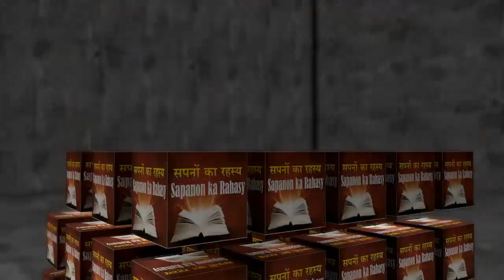सपने में हाथी की व्याख्या. sapane mein haathee ke maans kee vyaakhya.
सपने में हाथियों की व्याख्या
सपने में हाथी के मांस की व्याख्या
सपने में हाथी उपाय
सपने में छोटे मांस खाने की व्याख्या
सपने में एक बड़ा मांस खाने की व्याख्या
सपनों में हाथियों को खरीदने की व्याख्या
सपनों में हाथियों को खरीदना
सपने में हाथियों से बात कर रहे हैं
सपने में हाथियों से लड़ना
सपने में हाथी
सपने में हाथी को खिलाओ
सपने में हाथी मांस की व्याख्या
sapane mein haathiyon kee vyaakhya
sapane mein haathee ke maans kee vyaakhya
sapane mein haathee upaay
sapane mein chhote maans khaane kee vyaakhya
sapane mein ek bada maans khaane kee vyaakhya
sapanon mein haathiyon ko khareedane kee vyaakhya
sapanon mein haathiyon ko khareedana
sapane mein haathee khareeden
sapane mein haathiyon se baat kar rahe hain
sapane mein haathiyon se ladana
sapane mein haathee
sapane mein haathee ko khilao
sapane mein haathee maans kee vyaakhya
khawab mein hathi dekhnay ki tabeer
khawab mein hathi ka gosht khanay ki tabeer
khawab mein hathi khanay ki tabeer
khawab mein chhota gosht khanay ki tabeer
khawab mein bara gosht khanay ki tabeer
khawab mein hathi pakarney ki tabeer
khawab mein hathi baichnay ki tabeer
khawab mein hathi kharidne ki tabeer
khawab mein hathi bechna
khawab mein hathi khareedna
khawab mein hathi se baatein karna
khawab mein hathi se jhagra karna
khawab mein hathi khana
khawab mein hathi ko pani pilana
khawab mein hathi ko ghaas khilana
khawab mein hathi se sex karne ki tabeer
khawab mein hathi ka gosht pakanay ki tabeer
Interpretation of elephants in dreams
The interpretation of the elephant's meat in the dream
Elephant Measures in Dream
The interpretation of eating small meat in the dream
The interpretation of eating a big meat in the dream
The interpretation of buying elephants in dreams
Buying elephants in dreams
Buy elephant in dreams
Talking to elephants in dreams
Fighting elephants in dreams
Elephants in the dream
Feed the elephant in the dream
The interpretation of elephant meat in the dream

સપનાઓમાં હાથીઓનું અર્થઘટન
સ્વપ્નમાં હાથીના માંસનું અર્થઘટન
ડ્રીમ માં હાથી પગલાં
સ્વપ્નમાં નાના માંસ ખાવાનો અર્થઘટન
સ્વપ્નમાં એક મોટું માંસ ખાવાનો અર્થઘટન
સપનાઓમાં હાથીઓનું અર્થઘટન
સપનાઓમાં હાથીઓનું અર્થઘટન
સપનામાં હાથીઓ ખરીદવાનો અર્થઘટન
સપના માં હાથીઓ ખરીદી
સપના માં હાથી ખરીદો
સપનામાં હાથીઓ સાથે વાત કરી
સપના માં હાથીઓ લડાઈ
સ્વપ્નમાં હાથીઓ
સ્વપ્નમાં હાથીને ખોરાક આપો
સપનાઓમાં હાથીઓનું અર્થઘટન
સ્વપ્નમાં હાથી માંસનું અર્થઘટન
Sapanā'ōmāṁ hāthī'ōnuṁ arthaghaṭana
svapnamāṁ hāthīnā mānsanuṁ arthaghaṭana
ḍrīma māṁ hāthī pagalāṁ
svapnamāṁ nānā mānsa khāvānō arthaghaṭana
svapnamāṁ ēka mōṭuṁ mānsa khāvānō arthaghaṭana
sapanā'ōmāṁ hāthī'ōnuṁ arthaghaṭana
sapanā'ōmāṁ hāthī'ōnuṁ arthaghaṭana
sapanāmāṁ hāthī'ō kharīdavānō arthaghaṭana
sapanā māṁ hāthī'ō kharīdī
sapanā māṁ hāthī kharīdō
sapanāmāṁ hāthī'ō sāthē vāta karī
sapanā māṁ hāthī'ō laḍā'ī
svapnamāṁ hāthī'ō
svapnamāṁ hāthīnē khōrāka āpō
sapanā'ōmāṁ hāthī'ōnuṁ arthaghaṭana
svapnamāṁ hāthī mānsanuṁ arthaghaṭana

സ്വപ്നങ്ങളിലെ ആനകളുടെ വ്യാഖ്യാനം
സ്വപ്നത്തിലെ ആനയുടെ വ്യാഖ്യാനം
ഡ്രീം ലെ ആന പ്രവർത്തനങ്ങൾ
സ്വപ്നത്തിൽ ചെറിയ മാംസം കഴിക്കുന്നതിന്റെ വ്യാഖ്യാനം
സ്വപ്നത്തിൽ ഒരു വലിയ മാംസം കഴിക്കുന്നതിന്റെ വ്യാഖ്യാനം
സ്വപ്നങ്ങളിലെ ആനകളുടെ വ്യാഖ്യാനം
സ്വപ്നങ്ങളിലെ ആനകളുടെ വ്യാഖ്യാനം
സ്വപ്നങ്ങളിൽ ആനകൾ വാങ്ങുന്നതിന്റെ വ്യാഖ്യാനം
സ്വപ്നങ്ങളിൽ ആനകൾ വാങ്ങുക
സ്വപ്നങ്ങളിൽ ആനയെ വാങ്ങുക
സ്വപ്നങ്ങളിൽ ആനകളെ സംസാരിക്കുന്നു
സ്വപ്നങ്ങളിൽ ആനകൾ യുദ്ധം ചെയ്യുക
സ്വപ്നത്തിലെ ആനകൾ
സ്വപ്നത്തിൽ ആന ആനിക്കാം
സ്വപ്നത്തിൽ ആന ആനിക്കാം
സ്വപ്നങ്ങളിലെ ആനകളുടെ വ്യാഖ്യാനം
സ്വപ്നത്തിലെ ആനയെക്കുറിച്ചുള്ള വ്യാഖ്യാനം
svapnaṅṅaḷile ānakaḷuṭe vyākhyānaṁ
svapnattile ānayuṭe vyākhyānaṁ
ḍrīṁ le āna pravarttanaṅṅaḷ
svapnattil ceṟiya mānsaṁ kaḻikkunnatinṟe vyākhyānaṁ
svapnattil oru valiya mānsaṁ kaḻikkunnatinṟe vyākhyānaṁ
svapnaṅṅaḷile ānakaḷuṭe vyākhyānaṁ
svapnaṅṅaḷile ānakaḷuṭe vyākhyānaṁ
svapnaṅṅaḷil ānakaḷ vāṅṅunnatinṟe vyākhyānaṁ
svapnaṅṅaḷil ānakaḷ vāṅṅuka
svapnaṅṅaḷil ānaye vāṅṅuka
svapnaṅṅaḷil ānakaḷe sansārikkunnu
svapnaṅṅaḷil ānakaḷ yud'dhaṁ ceyyuka
svapnattile ānakaḷ
svapnattil āna ānikkāṁ
svapnattil āna ānikkāṁ
svapnaṅṅaḷile ānakaḷuṭe vyākhyānaṁ
svapnattile ānayekkuṟiccuḷḷa vyākhyānaṁ